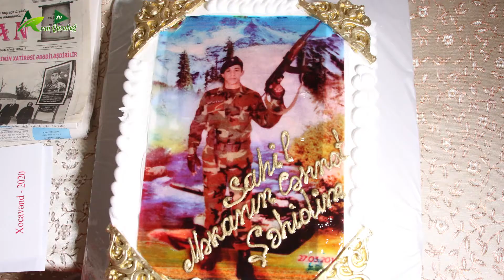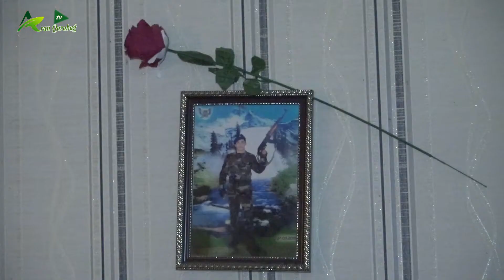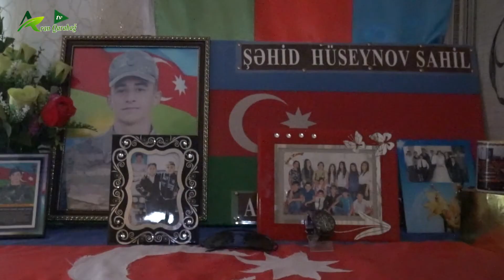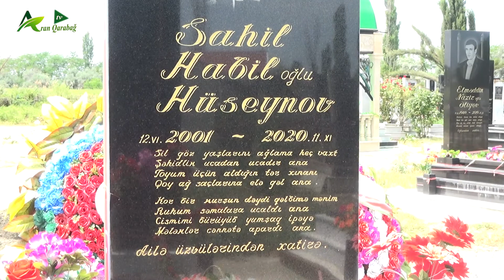Ağcabədidə Şəhid Sahil Hüseynovun doğum günü qeyd olunmuşdu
Şəhid